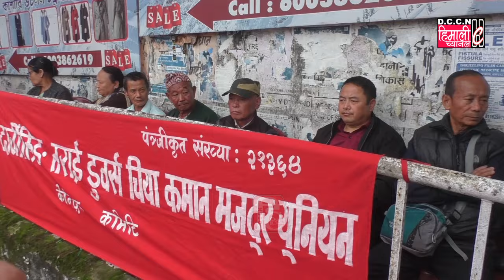CPRMको श्रमिक एकाई दार्जीलिङ तराई डुवर्स चिया कमान मजदुर युनियनद्वारा बलिदान दिवस पालन!!